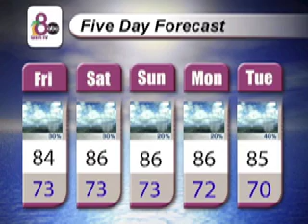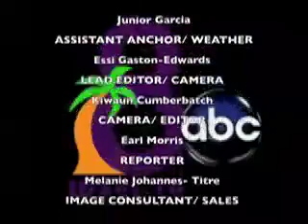2-6-15 WSVI-TV Channel 8 News